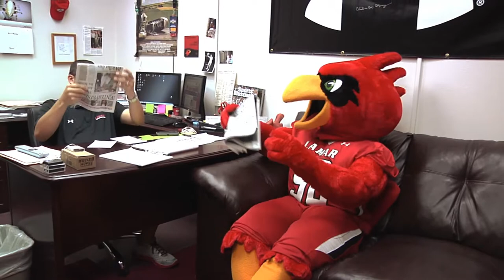Summer in the Lamar Video office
LAMAR VIDEO - Beaumont, TX